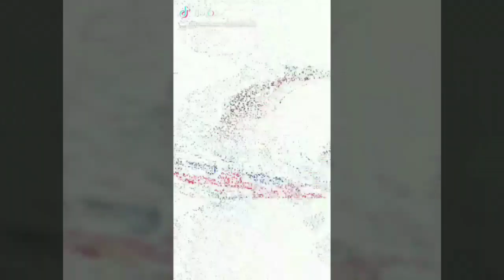Tik Tok Mix cz.8 Nowy Rok 2019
Apka TikTok dostarcza tyle zabawy! Obserwuj mnie @mariuszmichalski3 na TikTok i zobacz moje filmy!